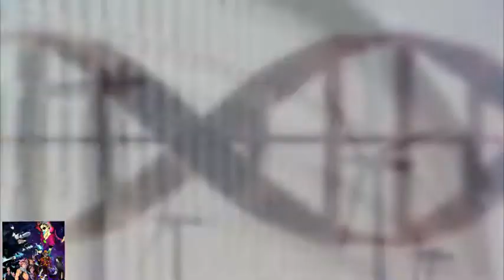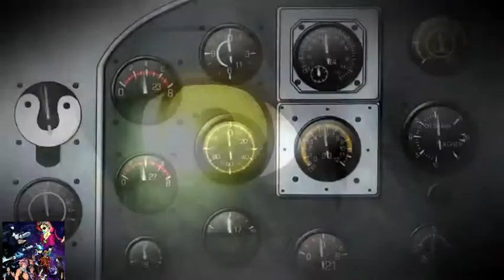Around the World - AMV_HD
Animes Usados:
Angel Beats
Amazing Nuts
Ani-Kuri-animation
Bakemonogatari
Baldr Force EXE
Bounen no Xamdou
Claymore
Dance In The Vampire Bund
Djib (game)
Dj Max (game)
Durarara
Eden They Were Only Two
Ef - A Fairy Tale Of The Two
Ef - a tale of melodies
Ef - a tale of memories
Eve no Jikan
Genius Party Beyond
Gunbuster 2 Movie
Karas
Kagirohi
Kannagi
Ladies versus Butlers
Manabi Straight
Macross frontier
Nanatsuiro drop
Natuzora Kanata
Nightwizard
Needless
Ookami Kakushi
Parasol (game)
Phantom Requiem
Princess lover
Ray the Animation
Rec
Rideback
Saki
Shakugan no shana
Shigofumi
Spice and Wolf
Strike Witches
Sora no Otoshimoto
Sora no ManiMani
Summer Wars
The Girl Who Leapt Through Time
True tears
Touhou Kinema Kan
Toradora
Zan Sayonara Zetsubou Sensei
Witchblade
Wind a breath of heart

~Música remix of Owl City's "Fireflies" song, done by DjStrobe. The original musica e video "Fireflies" was also used. Which you can watch here: